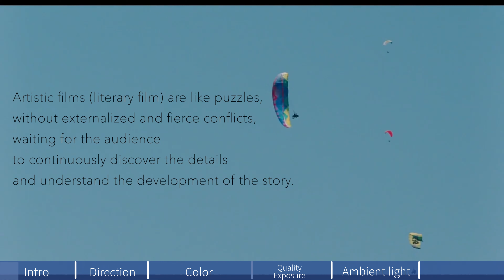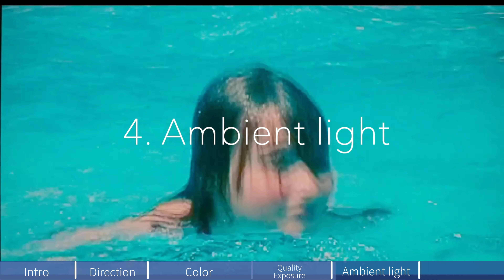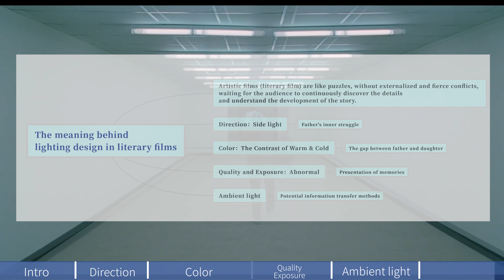Video essay | Aftersun | How does the lighting in artistic films implicitly storytell?